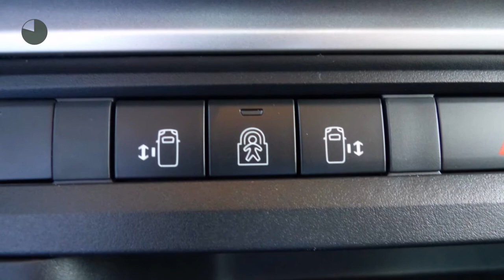Peugeot Traveller 2.0 HDI 150PK 8-PERSOONS - NAVIGATIE - 2X SCHUIFDEUR - KEYLESS